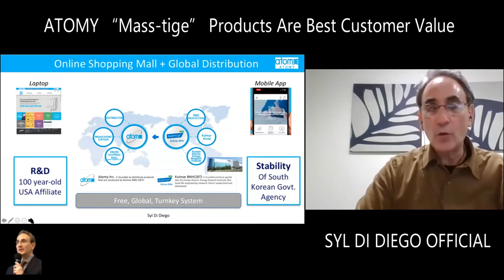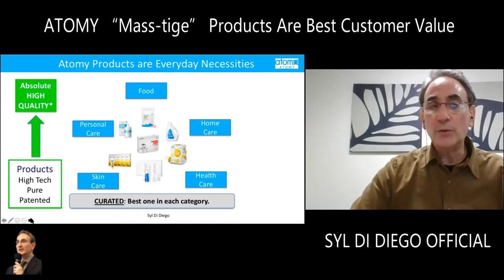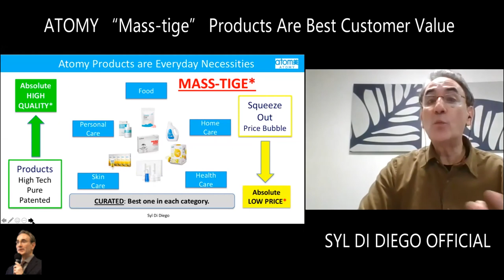ATOMY New "MASS-TIGE" Products Are Best Value in Market by Syl Di Diego SRM [3 MIN]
ATOMY "MASS-TIGE" is a new product value proposition that means everyday consumer goods of Absolute high luxury Quality (presTIGE) at Absolute Low affordable prices for everyone (MASSes). Syl Di Diego SRM tells why ATOMY "MASS-TIGE" offers best customer value in marketplace for consumers.

0:00 Opening
0:25 Manufacturing and R&D Development Partners
0:40 ATOMY product categories offered
1:07 ATOMY "curates" products
1:39 ATOMY Absolute High Quality products
1:57 ATOMY Absolute Low Price products
2:08 ATOMY unique "Mass-tige" product strategy defined

Video recorded November 11, 2020 in United States.